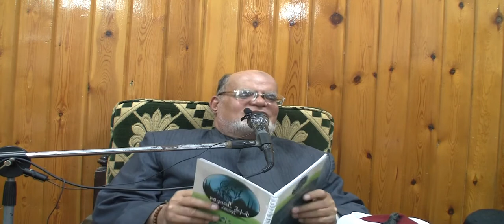أ.د عطية لاشين_الرسالة الجامعة والتذكرة النافعة_الدرس الثاني ج2